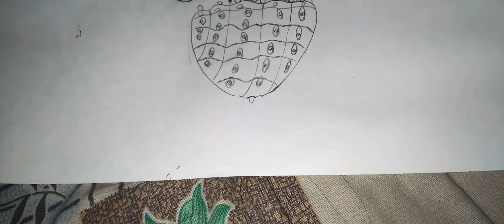15 July 2021